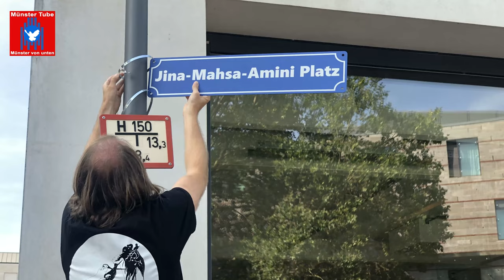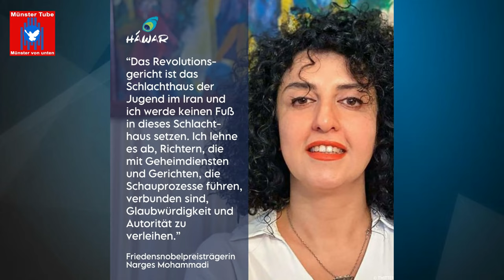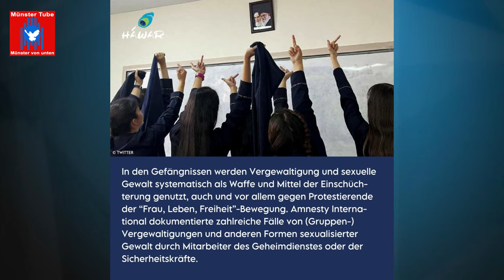Münster: Soli-Kundgebung mit der feministisch geführten Revolution in Iran - Saeid Samar (Poll e.V.)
Zu der Soli-Kundgebung mit der feministisch geführten Revolution in Iran, am 6. Januar 2024 auf dem Stubengassenplatz (Jina-Mahsa-Amini-Platz) Münster hatten erneut der Verein für politische Flüchtlinge Münster (VfpF) mit Unterstützung der Persisch-Deutschen Kulturbrücke Poll e.V., aufgerufen.
Die Kundgebungen in Münster finden regelmäßig seit September 2022 statt, zunächst wöchentlich und seit dem 4. November 2023, jeden ersten Samstag im Monat. Die Soli-Aktionen in Münster wurden ausgelöst durch die Ermordung der jungen Kurdin Jina Mahsa Amini in Haft der Sittenpolizei in der iranischen Hauptstadt Teheran am 16. September 2022.

Ein zentrales Thema bei der Protestaktion war der bevorstehende  vierte Jahrestag des Abschusses der Boeing 737-800 der Ukraine International Airlines  am 8. Januar 2020,  in der Nähe des Imam-Chomeini-Flughafens der iranischen Hauptstadt Teheran. Dieser Terrorangriff des faschistischen Mullah-Regimes kurz nach dem Start des Flugzeuges kostete allen 176 Personen an Bord das Leben. Darunter waren 167 Passagiere und neun Crew-Mitglieder. Die Maschine war auf dem Weg nach Kiew. Aus diesem Anlass wurde am Kundgebungsort in Münster ein gemaltes Bild, welches das Flugzeug an der Absturzstelle zeigt und 176 Kerzen aufgestellt.